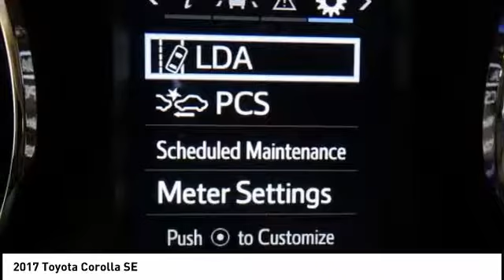2017 Toyota Corolla Cedar Falls IA TC30587A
2017 Toyota Corolla SE